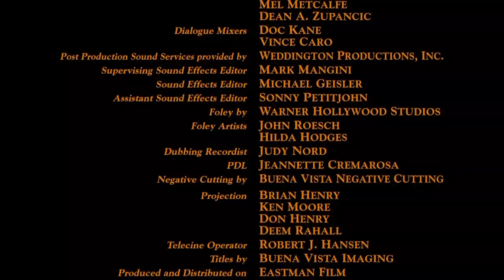WAIT DISNEY PICTURES BEAUTY AND THE BEAST 1991 2001